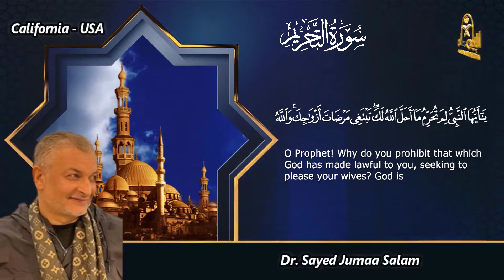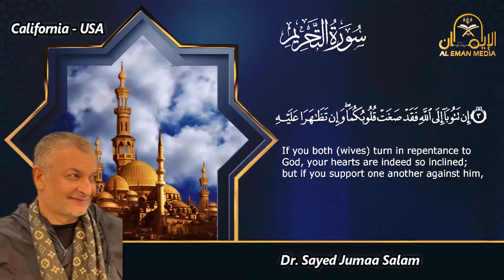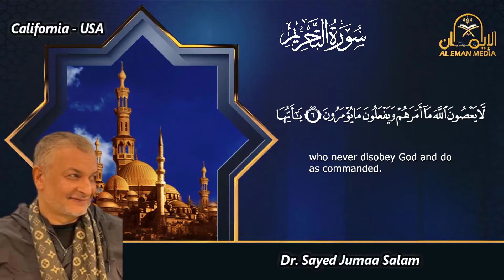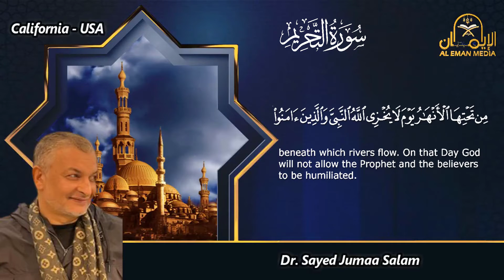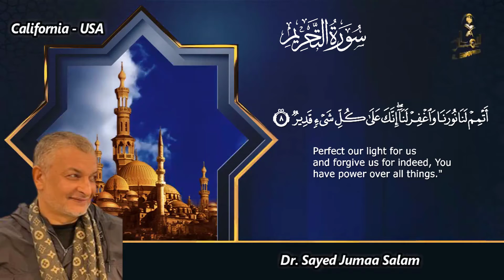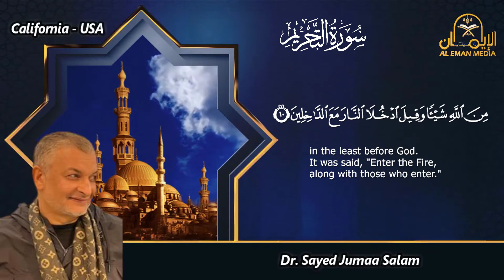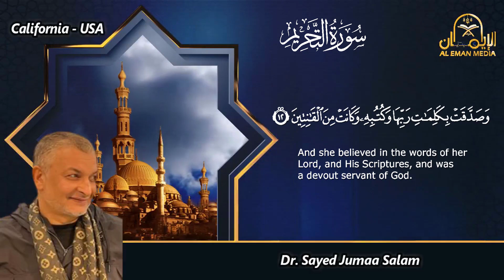سورة التحريم كاملة